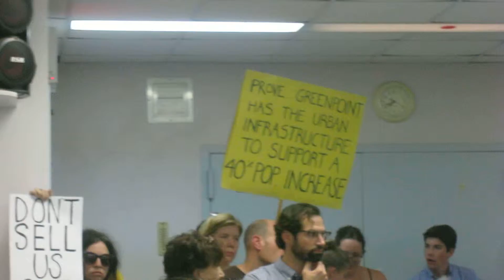ULURP Meeting, Part VII